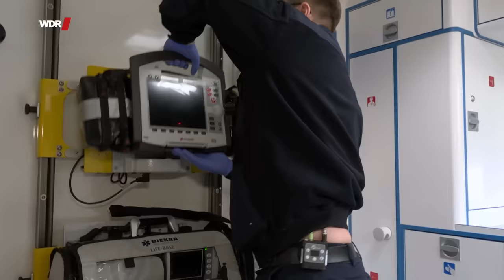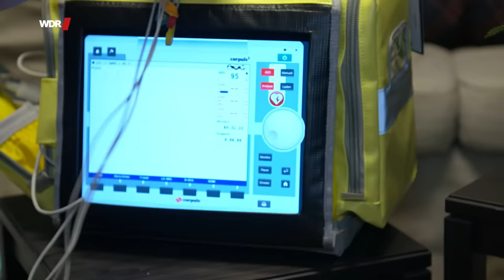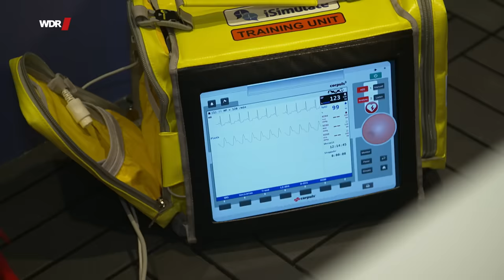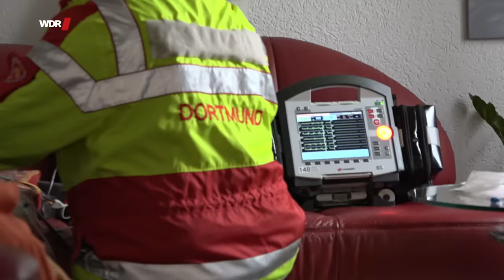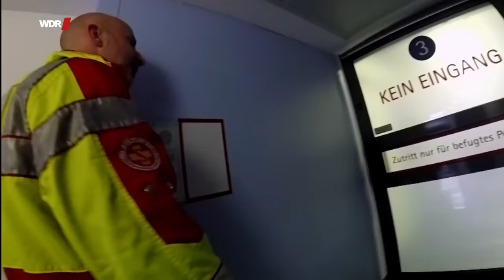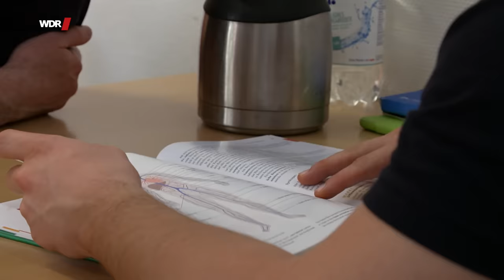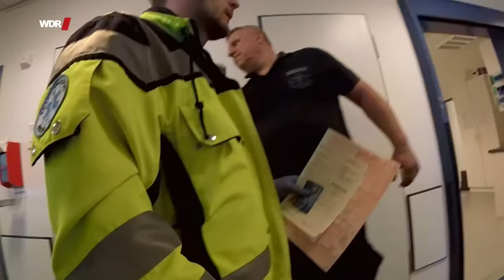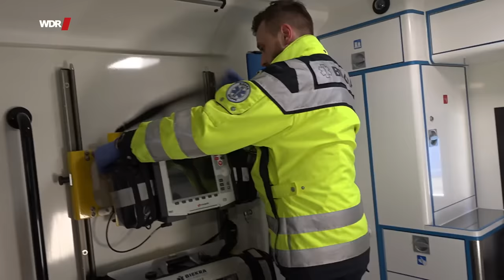Notfallsanitäter - Ausbildung unter Hochdruck | WDR Doku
Notfallsanitäter haben genau eine Minute Zeit: Wenn in der Rettungswache ein Notruf eingeht, muss der Rettungswagen innerhalb von 60 Sekunden unterwegs sein. Für die Notfallsanitäter bedeutet das ständige Anspannung.

Thorben, ist Notfallsanitäter in Ausbildung in Dortmund und kennt das auch. Der 22-Jährige ist im ersten Ausbildungsjahr als Notfallsanitäter und fährt bereits zusammen mit erfahrenen Kollegen bei Rettungseinsätzen mit. Die Anspannung und der Umgang mit unvorhersehbaren Situationen machen für ihn das Besondere des Berufs aus: "Auf den ersten Blick sieht man manchmal schon: Diesem Patienten geht es augenscheinlich nicht gut und man muss ihm schnell helfen. Das ist das Abwechslungsreiche an dem Job: es kann alles oder nichts sein. Man muss von jetzt auf gleich dann 100 Prozent geben."

Der Beruf des Notfallsanitäters ist neu und ersetzt den bisherigen Rettungsassistenten. Das Besondere: Notfallsanitäter dürfen Medikamente verabreichen, deshalb dauert die Ausbildung auch drei, statt der bisherigen zwei Jahre.

Unterwegs im Westen hat vier angehende Notfallsanitäter in der Ausbildung begleitet, sowohl in der Rettungsschule als auch bei realen Einsätzen. Bei denen sie auch lernen müssen, mit dem Tod umzugehen.

Ein Film für Unterwegs im Westen von Diana Ahrabian